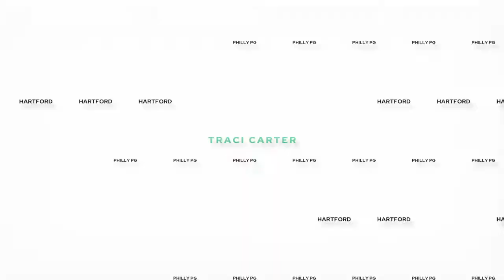Traci Carter - Promo